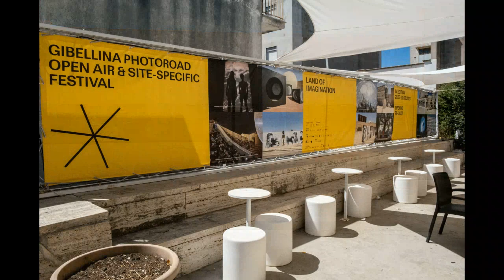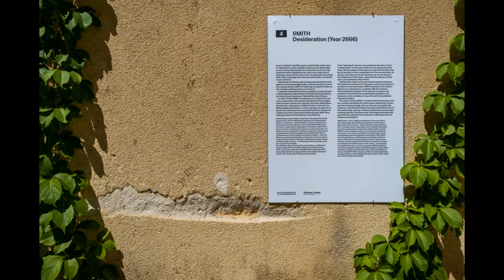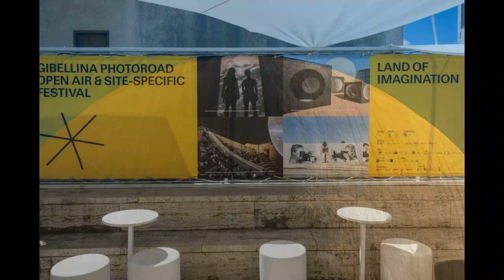Gibellina Photoroad 2023 Slide show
Copyright riservati